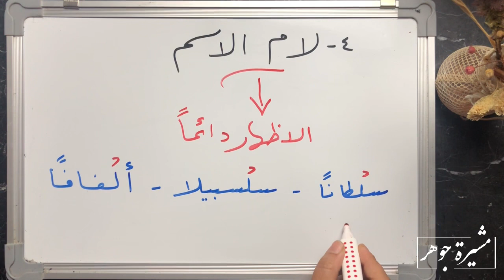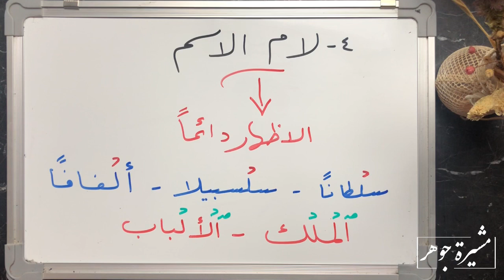[٤] رابعًا : لام الاسم اللامات_السواكن / ما هي لام الاسم ؟وما حكمها ؟ وهل تأتي بكلمة مع لام أخرى؟